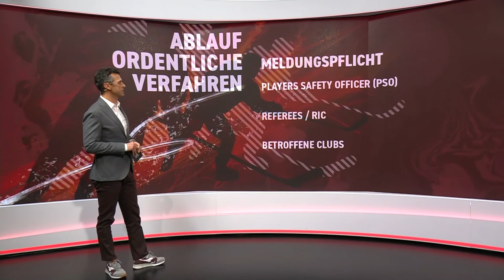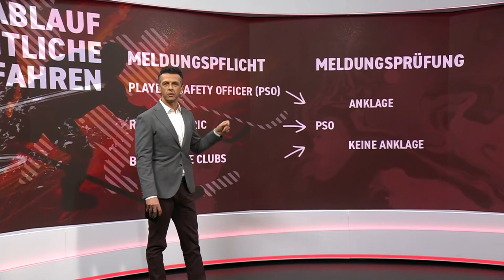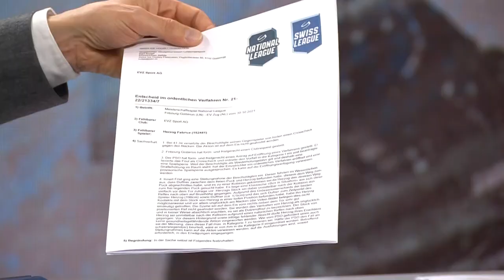Fall Herzog: Weniger Spielsperren, höhere Busse?